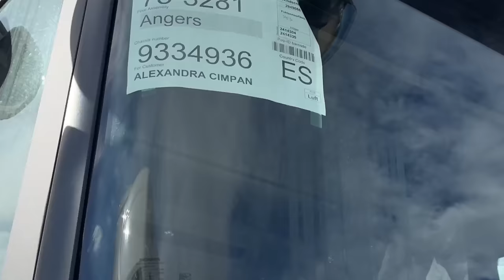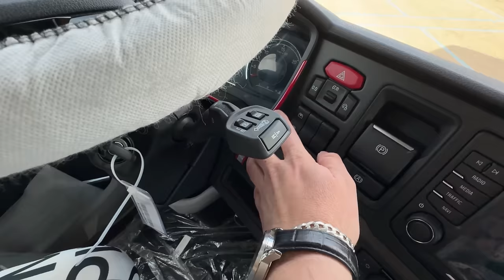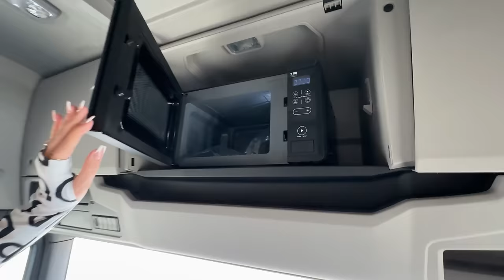Noul camion 😱. Ne-am mărit flota. Chiar e pe placul nostru 🥰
Ce marcă e și ce model e ?!😍